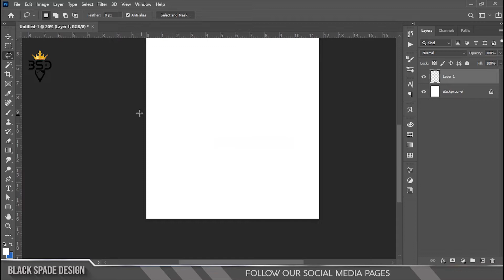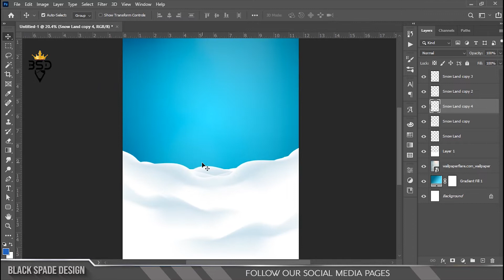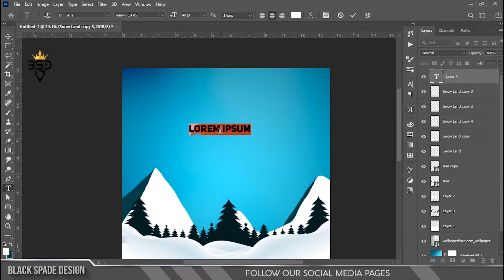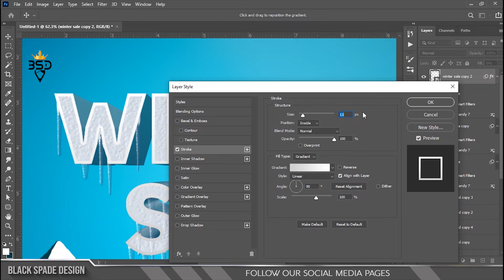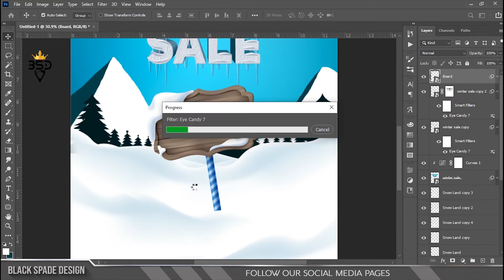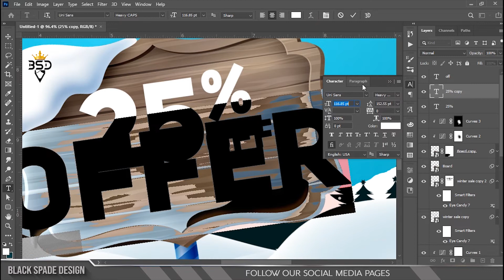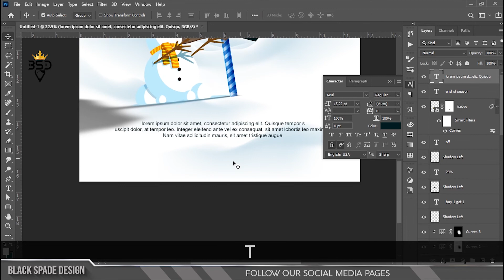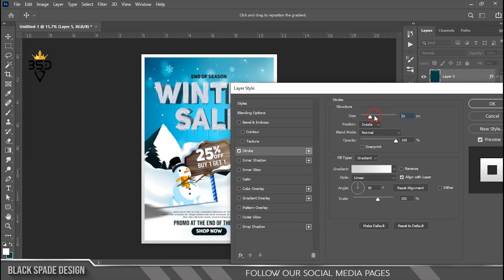Winter Sale Poster Design in | Photoshop 2021 Tutorial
Photoshop tutorial-தமிழ்

Happy Watching. . .

©Black_Spade_Design